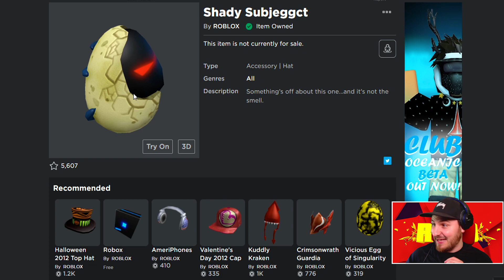IT'S NOT ME.... I PROMISE!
ROBLOX MURDER - EGG HUNT 2020!